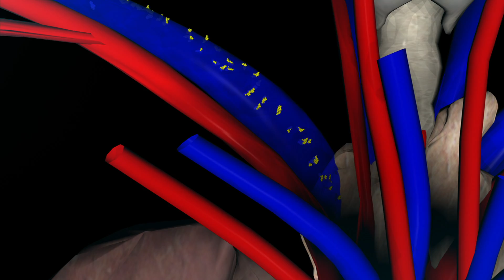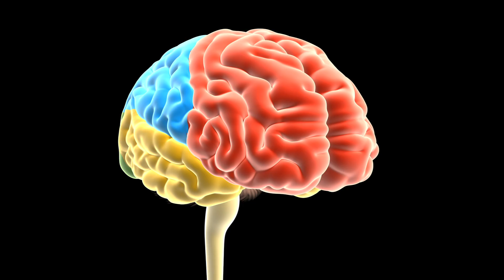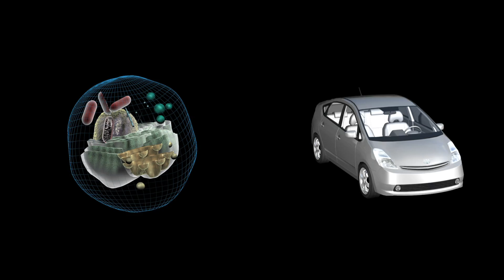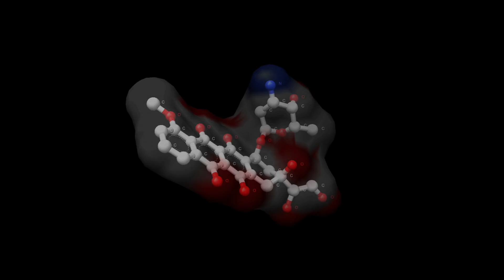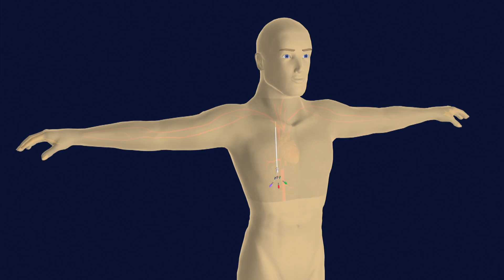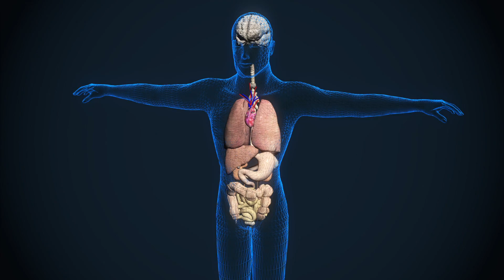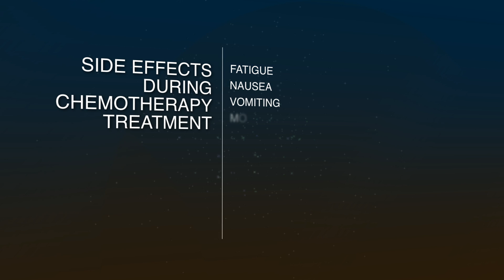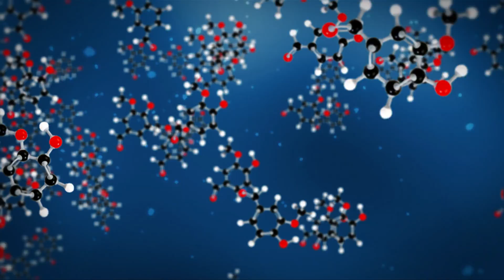Learn About Chemotherapy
Introduces chemotherapy and explains the purpose of chemotherapy. Explains how chemotherapy is administered to patients and the type of side effects that the chemotherapy can bring about.